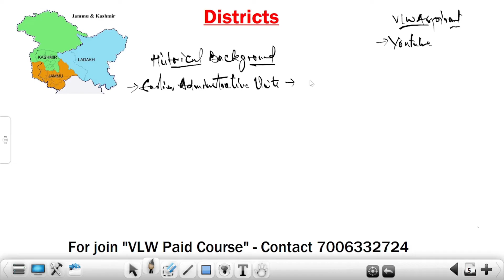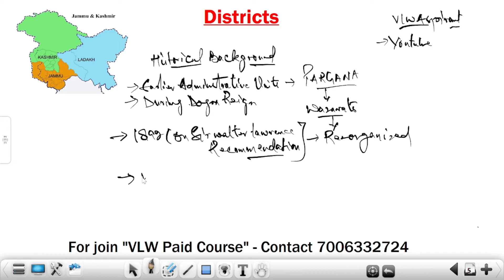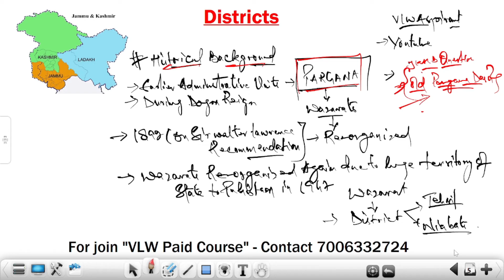You Should Know Why Districts Are Important for VLW Exam 2022 | JKSSB Online Tutoiral.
jkssb vlw syllabus 2022 jkssb online tutrorial